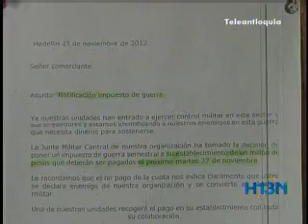Un millón de pesos exigen los Urabeños a 7 establecimientos de comidas de la UdeA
Un millón de pesos exigen los Urabeños a 7 establecimientos de comidas de la UdeA. Hora13noticias